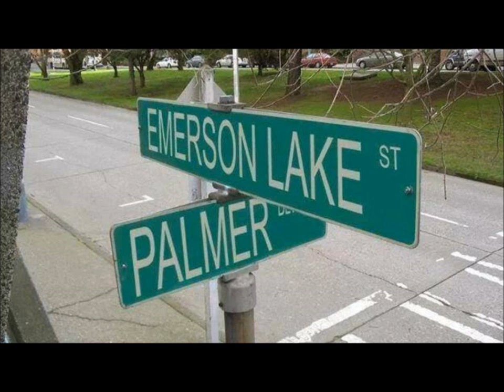Emerson, Lake & Palmer Pictures at an Exhibition (Live 7-26-74)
Live at Rich Stadium Buffalo, N.Y. JULY 26 1974
Better Sound Quality and Full Recording , no edits.